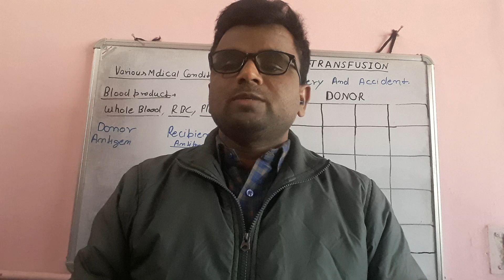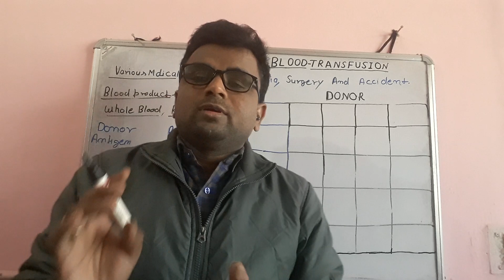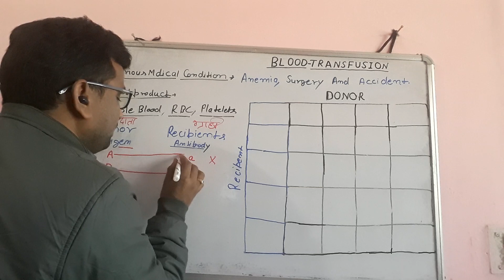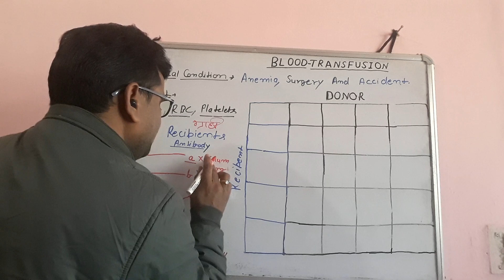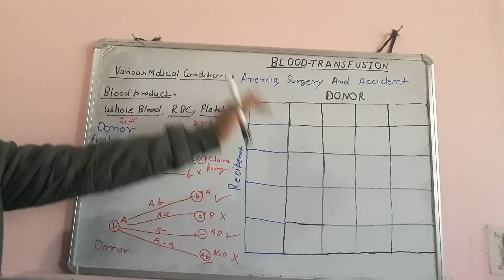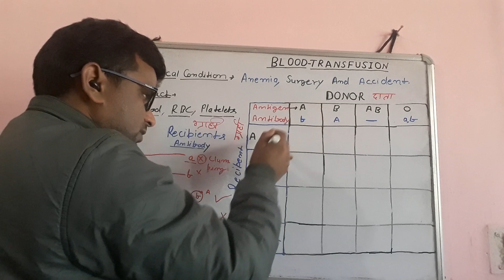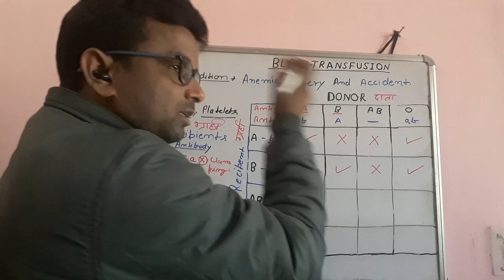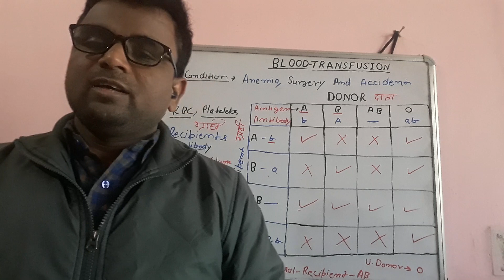blood transfusions|@om bio study zone |By-R.k sir |BLOOD GROUP PART-2| रुधिर donet करना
blood transfusions
@om bio study zone |By-R.k sir  |BLOOD GROUP PART-2| रुधिर donet करना |
GvHD) and complications for NCLEX.
What is a blood transfusion? It's where the nurse
transfuses a patient with new red blood cells via a
venous access. It is most commonly donated red
blood cells.
WHY do patients need blood transfusions? Because
the patient is low on RBCs (erythrocytes). This may be
due to anemia (body not producing enough
substances to maintain or produce red blood cells like
in renal failure, cancers etc.) or the patient has
experienced excessive blood loss (surgery or trauma)
What's the importance of RBCs? Our body can't
function without them very wel! A patient will start to
look pale, feel weak, experience shortness of breathWhat's the importance of RBCs? Our body can't
function without them very well! A patient will start to
look pale, feel weak, experience shortness of breath
with activity, and tachycardia (heart has to work
harder) etc.
Red blood cells, with the help of the protein
hemoglobin, carries oxygen it receives from the lungs
throughout our body and helps remove the CO2 built
up in our body to the lungs to be exhaled. The body's
organs need fresh oxygen to function.
When is a patient usually transfusedm?